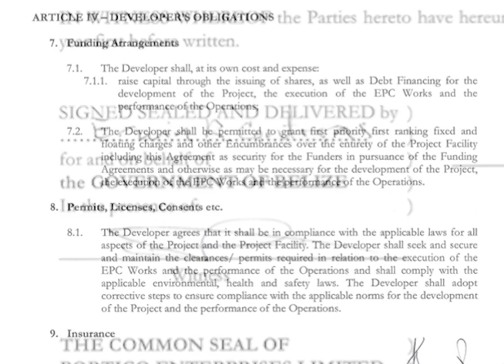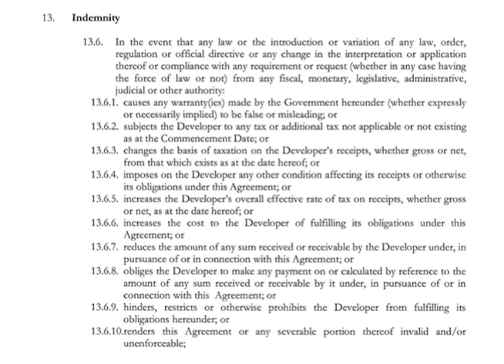U.D.P. Chairman Supports Party Leader’s Call for Investigation into PM Briceño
We also asked Peyrefitte to weigh in on his party leader’s letter to the Ombudsman requesting an investigation into Prime Minister John Briceño for alleged corruption and wrongdoing, in relation to Definitive Agreement.  Here is what he told us.